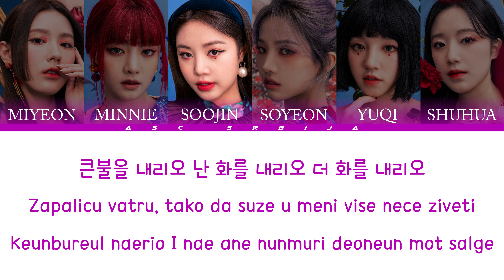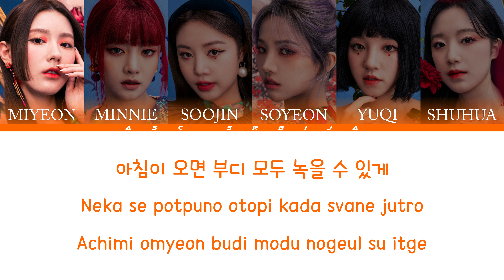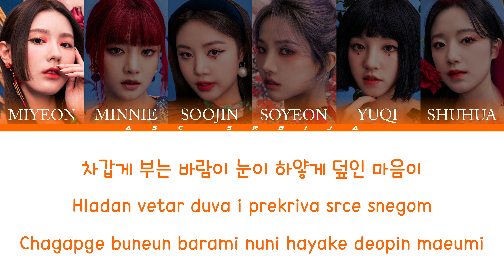(G)I-DLE - Hwaa (prevod) 🔥